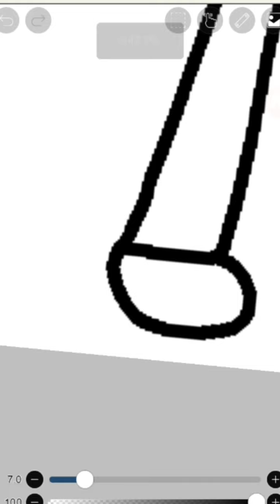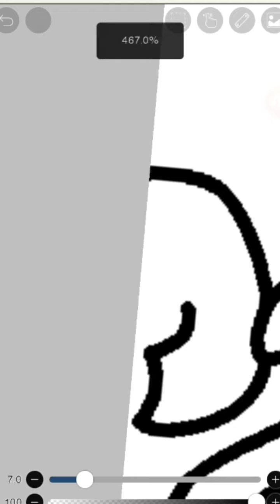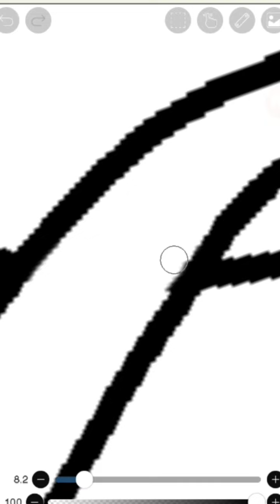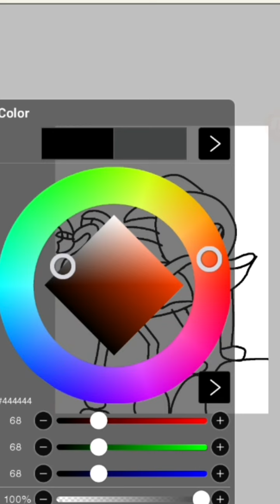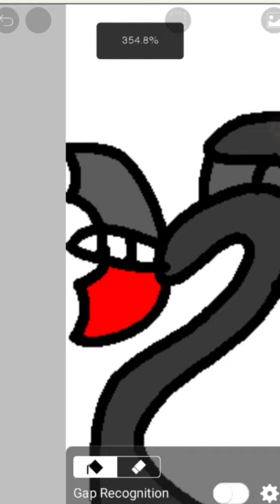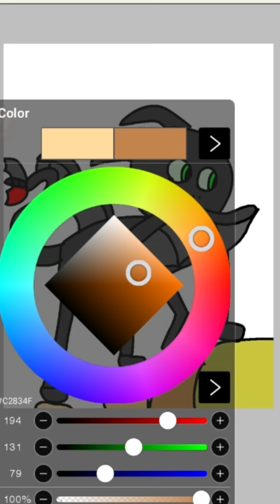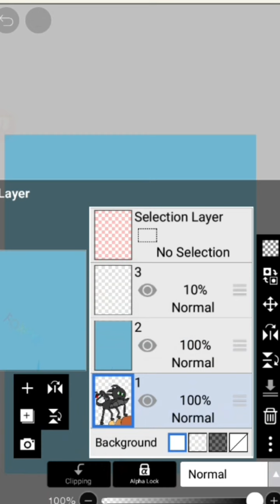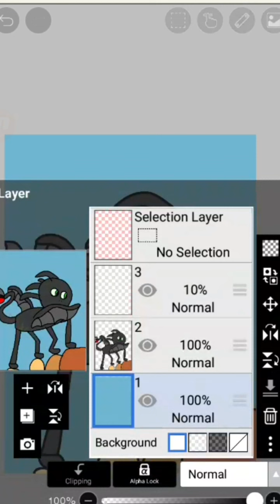How to draw Toothless? Help by Klip Lost To Enemy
This video is Draw in a Ibis paint X and his for you
how to draw! And Toothless are dragon in Serial Dragons:Riders Of Berk